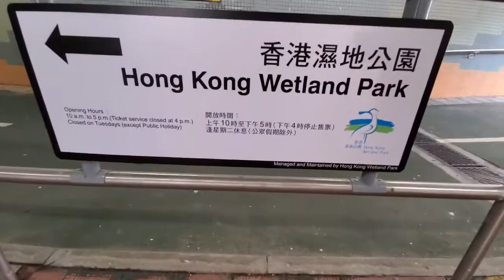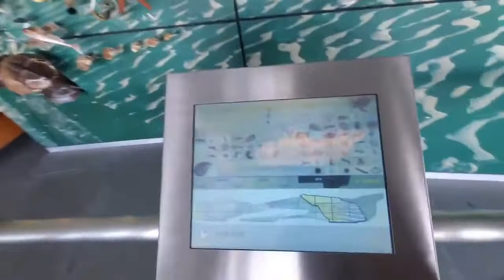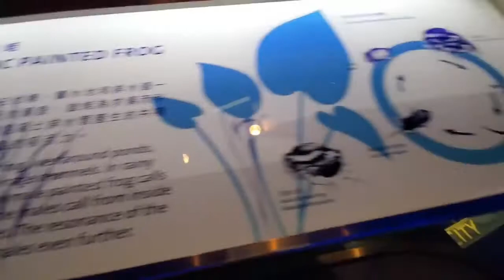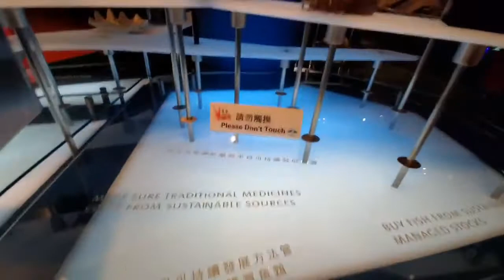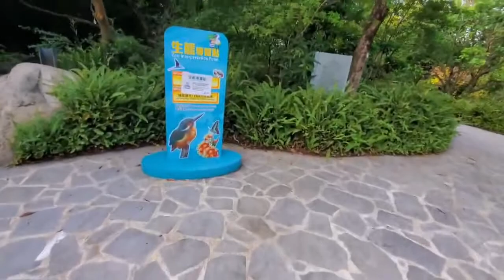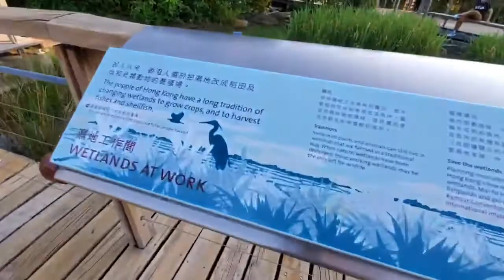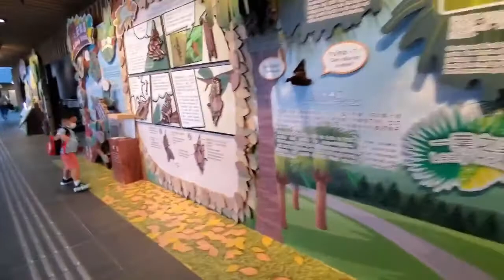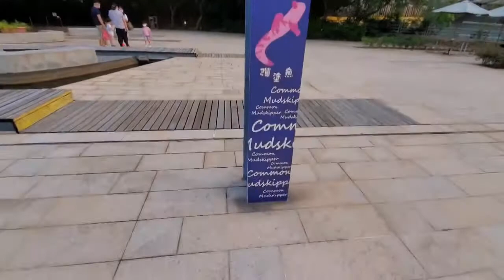Visit To Wetland Park Hongkong | Best Dating Place | Desi Trip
WetlandPark HongkongPark Datingplace This is a wetland Park in Hongkong which is beautiful and a lot of natural views to watch. if you are finding the best dating place so you should not miss it.